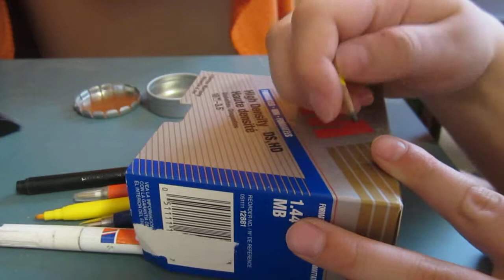ukázka moji mini KPZ survival kit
ahoj lidi dneska si ukážeme moji malou kpz (survival kit nebo krabička poslendí záchrany)
odebírejte:
roktiv game
marek menčl
vážení já děkuji za zhlédnutí a čau